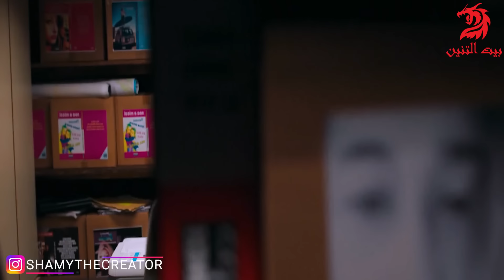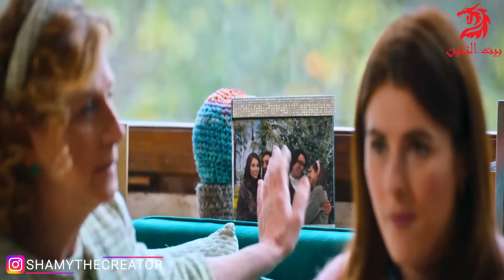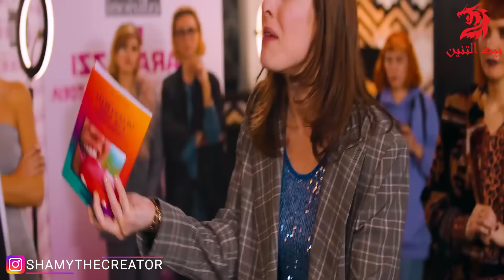بيسيبها عشان تخينة وعندها ترهلات ولكن بتطلعلها جنيه بتساعدها تتغير للأحسن ويكون عندها ثقة بنفسها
خرجت وسهرت في النوادي الليلية مع صحابها وسابت اخوها المريض في المستشفي ولما رجعت اتصدمت بالي شافته

movie review
مراجعة فيلم
أفلام
فيلم
مسلسل
مراجعه
قصص
ملخص مسلسل the last man on earth
فيلم رعب
أفلام رعب
أفلام الزومبي
الخلاصة
نهاية العالم
افلام اكشن
افلام 2021
افلام العيد
افلام خيال علمي
ملخص فيلم
تلخيص فيلم
قصة
افلام الفضاء
افلام
افلام الزومبي
فيلم نهاية العالم
دمار الارض
the last man on earth
ملخص مسلسل
ملخص افلام
 ملخص فيلم
 ملخصات افلام
ملخص فلم
ملخص الافلام
تلخيص افلام
مراجعة فيلم
ملخص أفلام
 افلام ملخصة
 ملخص افلام كورية
مسلسل كوري
مسلسلات كورية
 افلام كورية
 فيلم كورى

ملخص مسلسل
ملخص افلام
 ملخص فيلم
 ملخصات افلام
ملخص فلم
ملخص الافلام
تلخيص افلام
مراجعة فيلم
ملخص أفلام
 افلام ملخصة
 ملخص افلام كورية
مسلسل كوري
مسلسلات كورية
 افلام كورية
 فيلم كورى